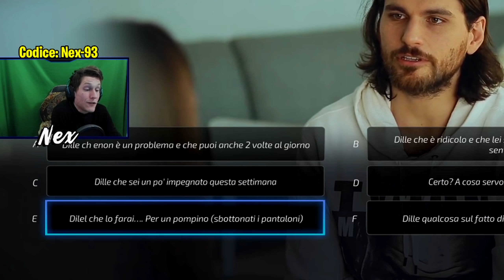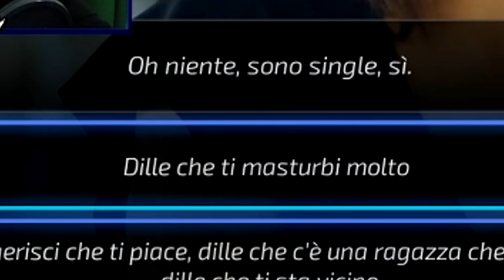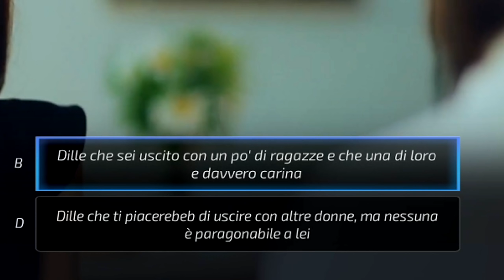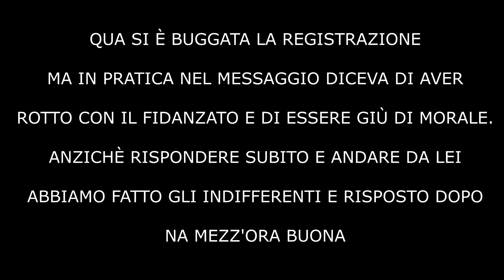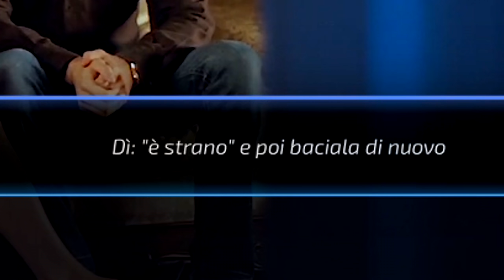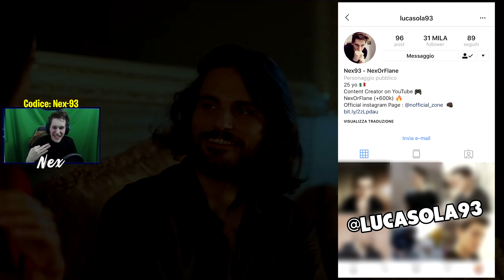FINALMENTE SI TROMBAAA!!!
Nuovo video dove Nex prova le sue doti nel rimorchiare ragazze attraverso le scelte del gioco!
♠ Se vuoi acquistare una maglietta ufficiale di AMBROGIO, la trovi qui